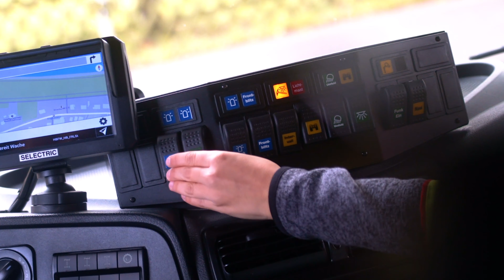Um caminhão de bombeiros real resgata um gato para crianças